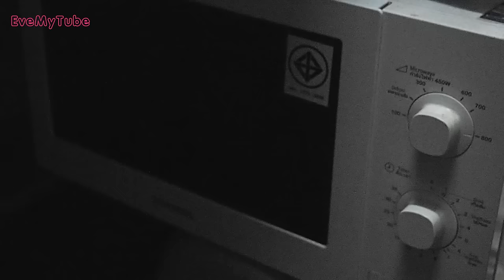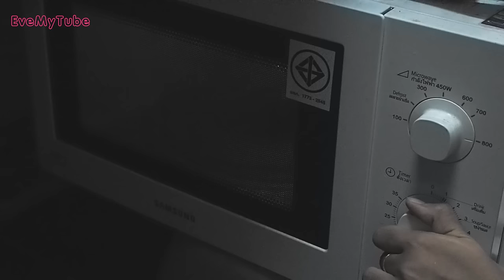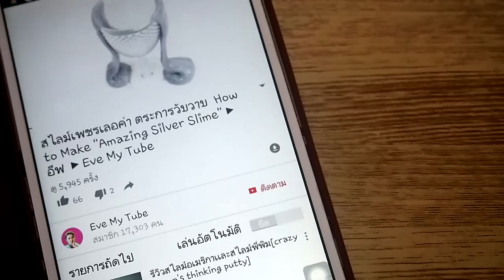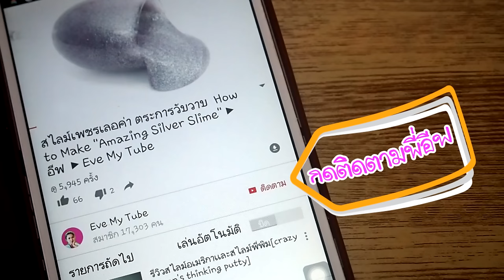เเก้สไลม์เน่า ด้วย ไมโครเวฟ ► อีฟ ► Eve My Tube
** ไลน์ไม่ค่อยได้เล่นเพราะอัดเเละตัดต่อคลิปเองคนเดี่ยวจร๊ะ

พี่ใช้กล้อง   ► olympus epl7 , iphone 5c

โปรแกรมตัดต่อ  ► Sony Vegas pro , Photoshop , Photoscape , Wondershare Video Editor